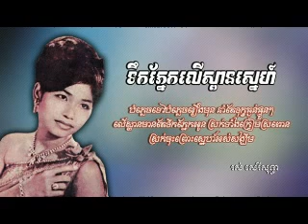"ទឹកភ្នែកលេីស្ពានស្នេហ៍" / Teuk Phnek Leu Spean Sneh ច្រៀងដោយ៖ អ្នកស្រី រស់ សេរីសុទ្ធា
ចម្រៀងមរតករាប់មុឺនរសជាតិ
ច្រៀងដោយ៖ អ្នកស្រី រស់ សេរីសុទ្ធា